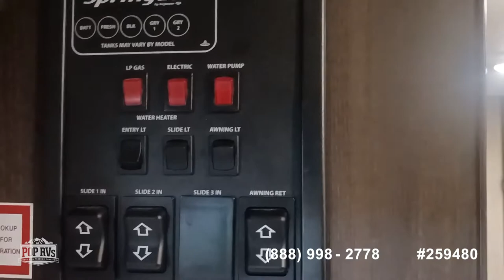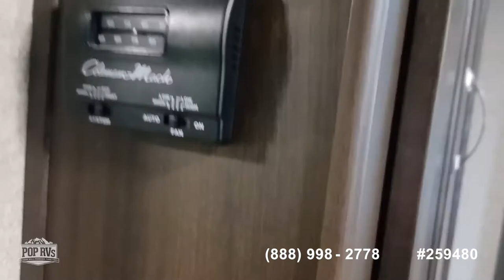[UNAVAILABLE] Used 2020 Springdale 38BH in Cochranton, Pennsylvania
2016 Eagle 324 BHTS in Gettysburg, Pennsylvania - $39,000

2020 Cherokee M-294 GEBG in Havre De Grace, Maryland - $28,000

2021 Freedom Express 323 BHDS Liberty Edition in Monaca, Pennsylvania - $42,250